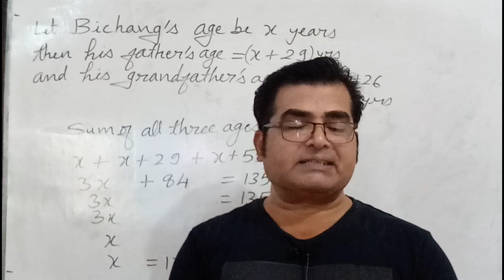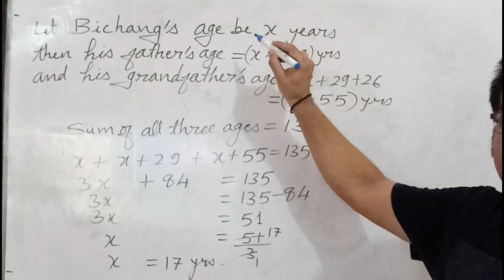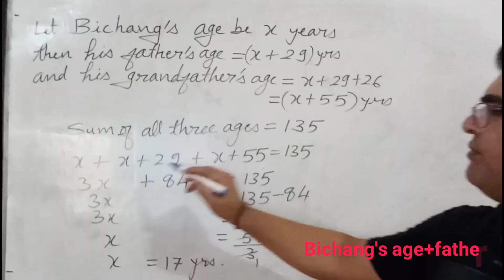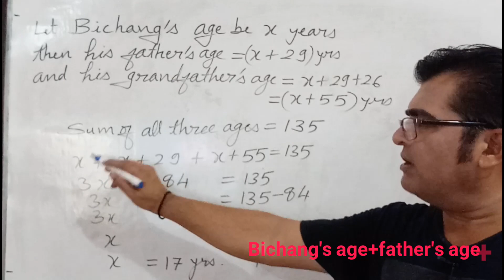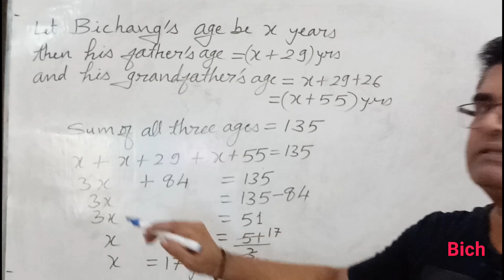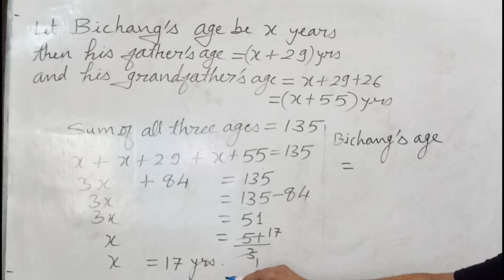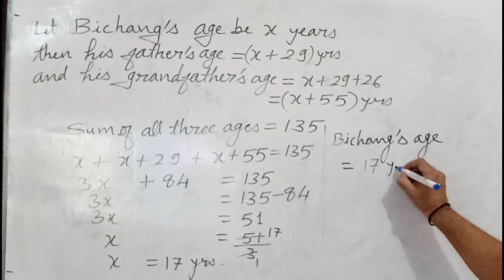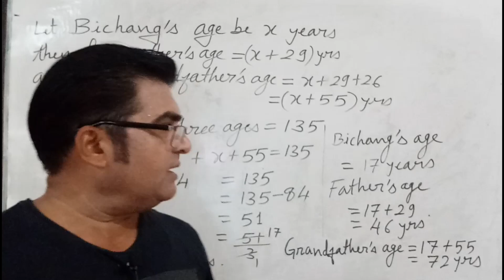Find ages by Linear Equations maths rkr rkrajouriya #@rakeshrajouriya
To find ages by linear equations in one variable:-
1. Read the problem carefully.
2. See what is given & required.
3. Unknown quantity take any variable.
4. Setup the equation.
5. Solve the equation.
6. Find the value of variable.
7. Get the answer.